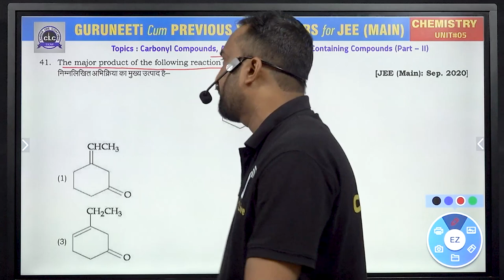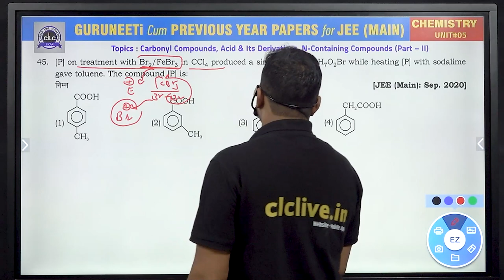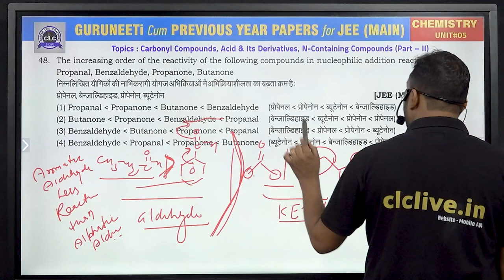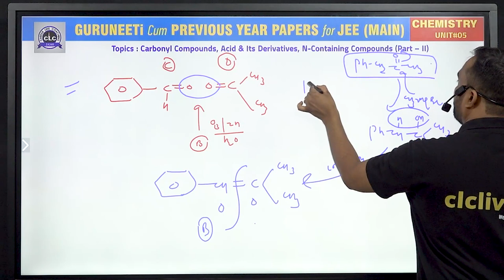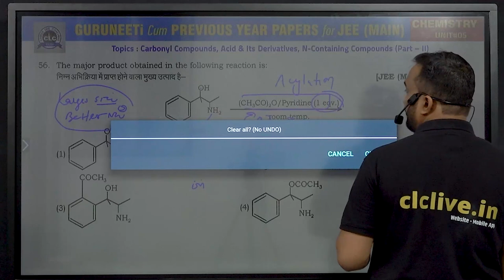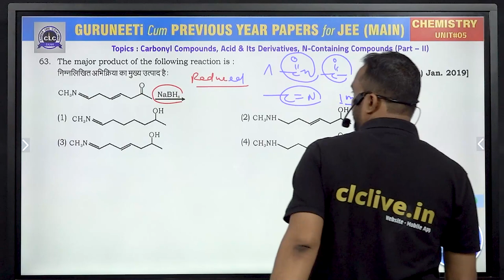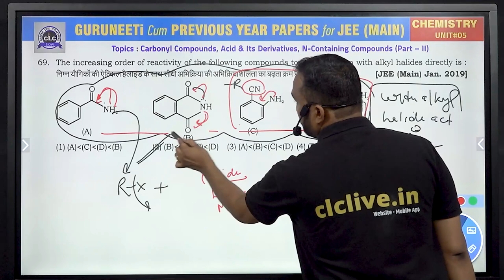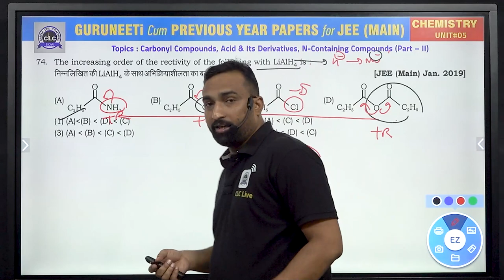Unit - 5 (Part-2) Chemistry || GuruNEETi cum Previous Year Papers || JEE Main || CLC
Unit - 5 || Carbonyl Compounds, Acid & Its Derivatives, N-Containing Compounds (Chemistry)
Solution by : RC Sir